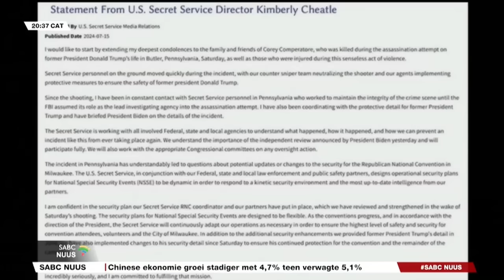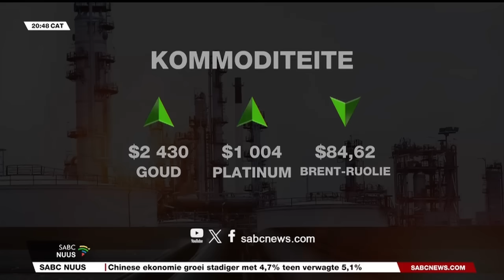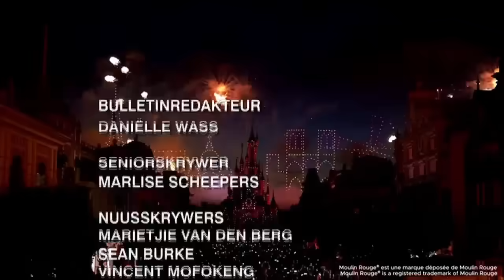Afrikaans Nuus l 15 Julie 2024